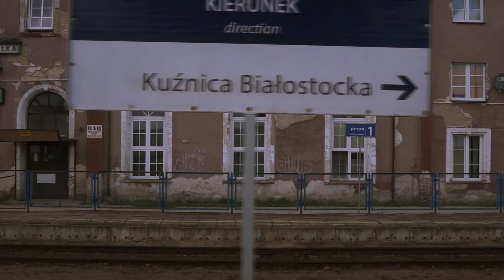Wjazd do Sokółki - dworzec jak szalet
Sokółka wita zrujnowanym dworcem. Przed wojna było to jednem z piękniejszych i bardziej okazałych dworców kolejowych Polsce. Dzis to miejski szalet...